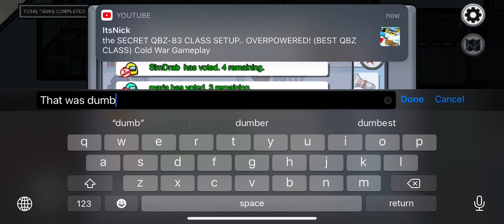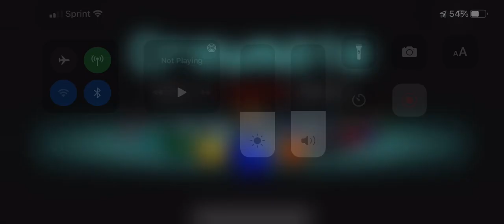Among us Bad timing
Bad timinf